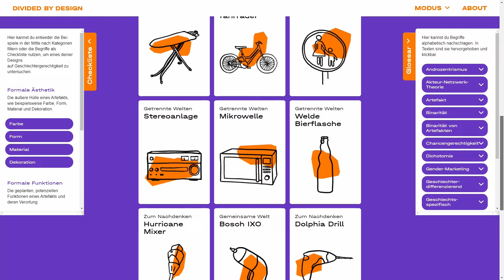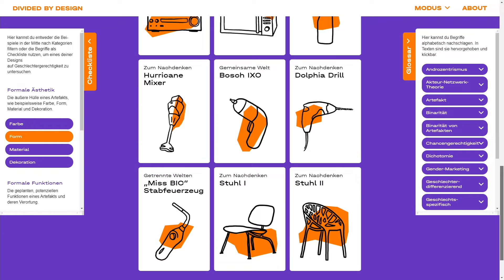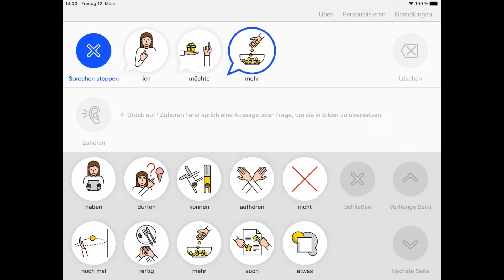Wie sehen Gestaltungsprozesse für eine diverse Gesellschaft aus? | Learning Journey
Unsere Gesellschaft ist vielfältig, doch der Alltag ist nicht für alle Menschen gleichermaßen leicht zu bewältigen. Manchmal geht es um offensichtliche Hürden wie fehlende Barrierefreiheit, manchmal basieren die Hürden aber auch auf der Reproduktion von Stereotypen und fallen uns seltener auf.

In dieser Learning Journey wollten wir herausfinden, wie die Kultur- und Kreativwirtschaft Gestaltungsprozesse vorantreibt, die eine Zukunft ermöglichen, welche für alle wünschenswert ist – auch Gruppen, die aktuell noch marginalisiert und/oder diskriminiert werden. Wir sprachen mit Unternehmer*innen, die mit ihrer Arbeit auf Ungleichheiten aufmerksam machen oder selbst direkt Lösungen anbieten. Wie entstehen diese Ideen? Wie bringen Betroffene ihre Perspektiven in den Entwicklungsprozess ein? Und wie sieht Gestaltung für eine diverse Gesellschaft konkret aus? Drei Expert*innen erzählten uns – wie immer digital – von ihrer Motivation und ihren Erfahrungen.

00:00:00 - Intro und Begrüßung
00:05:00 - Daphne Braun, Dividid by Design
00:19:35 - Hans Illiger, Alela App
00:34:10 - Olaolu Fajembola, Tebalou
00:48:26 - Panel mit allen Gäst*innen gemeinsam
00:57:55 - Abschluss

Diesmal waren folgende Expert*innen dabei:

Daphne Braun
Grafikdesignerin

Daphne Braun ist Grafikdesignerin mit einem Fokus auf Editorial- und Kommunikationsdesign. In Daphnes Arbeit fließt ihr Interesse für Popkultur und ihr Kompass für Geschlechtergerechtigkeit ein. Ihr Masterprojekt “Divided by Design” ermöglicht es, Designs auf Geschlechtergerechtigkeit zu untersuchen. Es macht auf den strukturellen Sexismus bei der Gestaltung von Alltagsprodukten aufmerksam und versucht eine Sensibilisierung von Designer*innen für die Reproduktion von Stereotypen und die Diskriminierung nicht-binärer Geschlechter zu erreichen.

Olaolu Fajembola
Co-Gründerin, Tebalou

Olaolu Fajembola ist Kulturwissenschaftlerin und Co-Gründerin des preisgekrönten Onlineversandhandels tebalou. Der Shop bietet Spielsachen an, die nicht die gängigen Stereotypen von Geschlecht, Hautfarbe, Familienkonstellation oder Religion bedienen. Dieses Jahr erschien ihr Buch „Gib mir mal die Hautfarbe – Mit Kindern über Rassismus sprechen” (gemeinsam mit Tebogo Niminde-Dundadengar). In dem Ratgeber geht es darum, Vorurteile in der Erziehung aktiv anzugehen oder gar nicht erst entstehen zu lassen.

Hans Illiger
Co-Gründer, Alela App

Alela ist eine bildbasierte Kommunikations-App für wenig oder nicht sprechende Menschen mit Kommunikationsschwierigkeiten. Diese können in Folge von beispielsweise Autismus (Autismus-Spektrum), Down-Syndrom (Trisomie 21), geistiger Behinderung, Demenz oder Aphasie auftreten. Hans Illigner brachte seine Expertise als studierter Interaction Designer und Programmierer in den Entwicklungsprozess dieser technischen Innovation im sozialen Bereich ein.